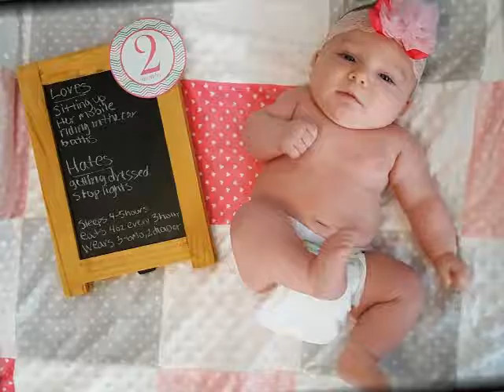Kenzi 2 month trailer